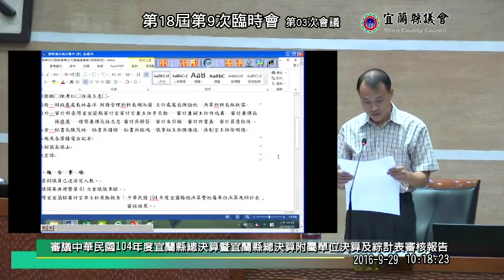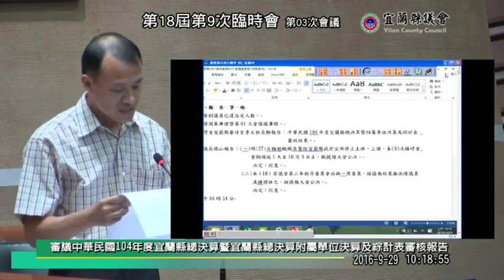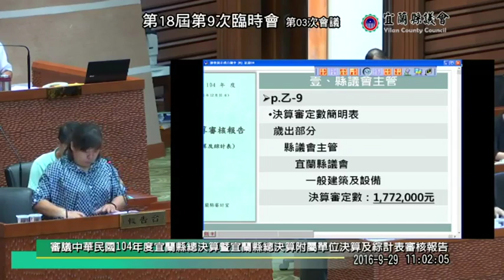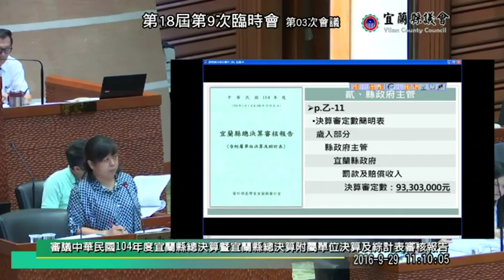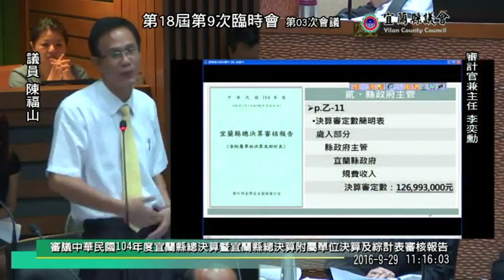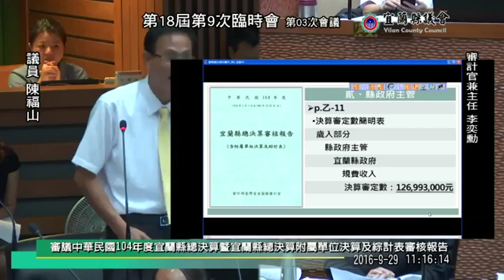宜蘭縣議會 20160929 臨時會 第03次會議 審議 2015 決算報告 【議會演哪齣？】